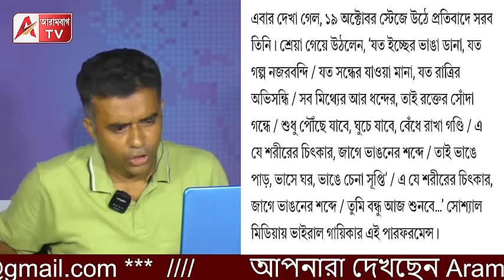সারাক্ষণ হাসিয়ে নাচিয়ে শেষে কাঁদিয়ে মঞ্চ ছাড়লেন শ্রেয়া! Protest for R G Kar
Tumi Bondhu Aaj Sunbe
Tumi Bandhu Aaj Shunbe
Tumi Bondhu Aaj Shunbe

তুমি বন্ধু আজ শুনবে
 আর জি কর কাণ্ডের প্রতিবাদে কলকাতায় এসে লাইভ কনসার্টে একটি প্রতিবাদী গান পরিবেশন করেন শ্রেয়া ঘোষাল